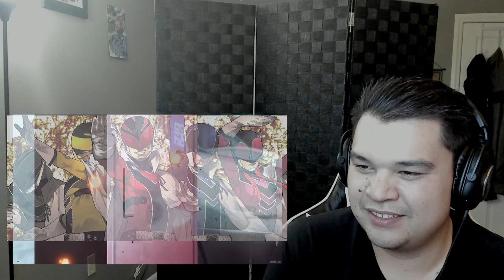Go! Go! Loser Ranger! Episode 8 Reaction! Exam Shenanigans!